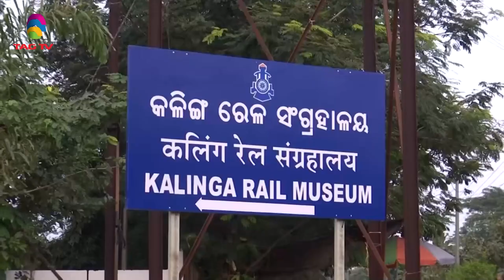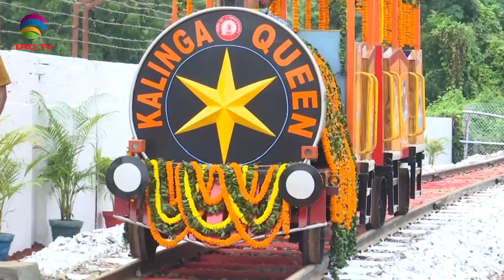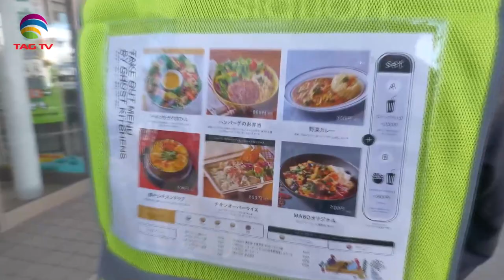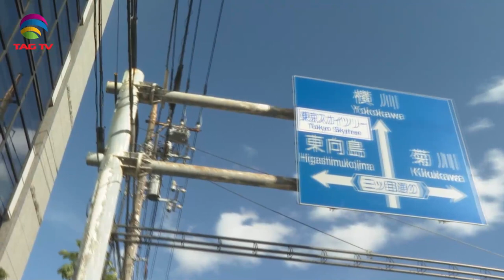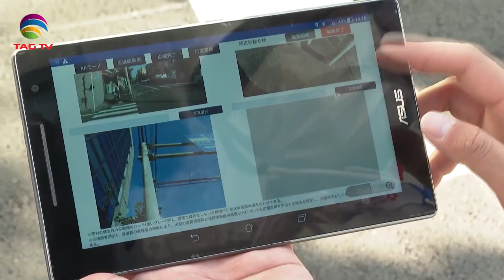'My India' Show featuring India's Mosaic @TAG TV Saturday Special Magazine Show - November 20, 2021